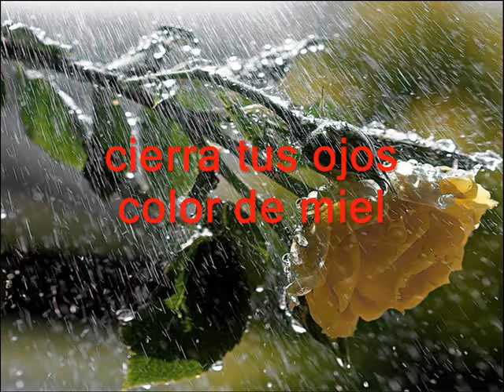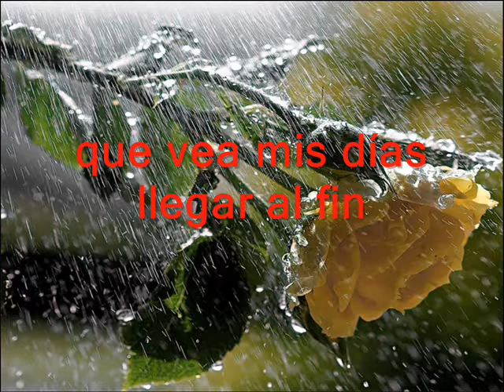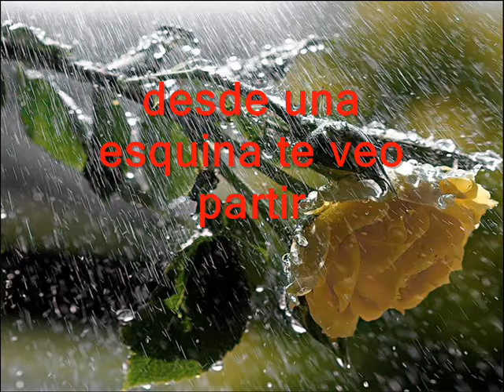mientras llueve jose jose letra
Afuera está lloviendo amor,
aquí no sopla el viento, ven;
dejemos que transcurra el tiempo,
en el reloj marcan las seis.

Sacúdete ese miedo que
te hace temblar hasta los pies,
y olvida lo que existe afuera,
cierra tus ojos color de miel.

Dame, dame de ti;
toma, toma de mí;
no temas lo que venga, tú
no eres un rato que pase así;
tú eres lo que yo pretendo
que vea mis días llegar al fin.

Afuera ya no llueve amor,
aquí somos uno tú y yo,
y el ruido de la lluvia cambia
por el tic-tac de mi reloj.

Corramos son las nueve amor,
tu pelo todo se enredó,
los dos miramos al espejo
y un beso tierno marca el adiós.
Te vas, te vas de mí,
desde una esquina te veo partir